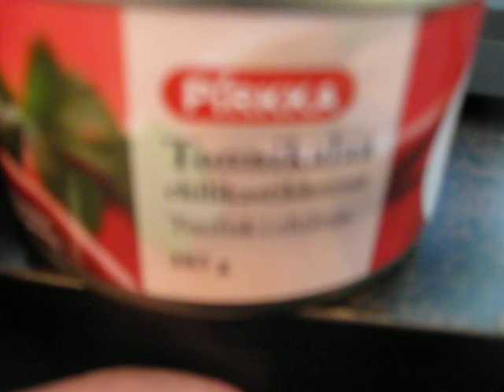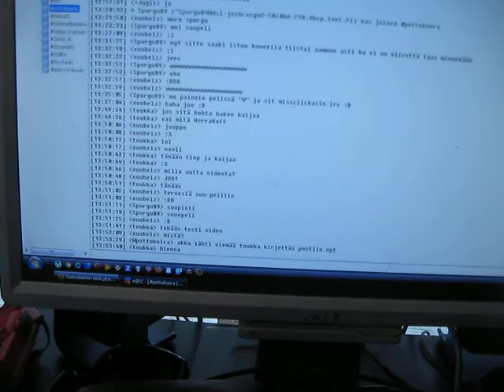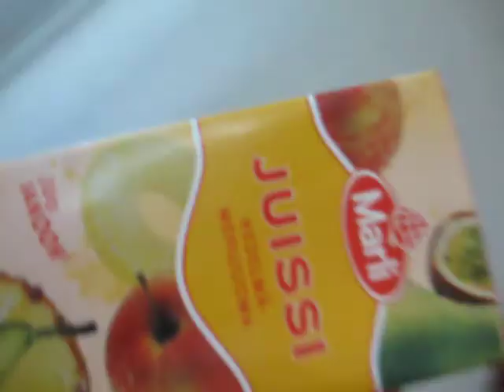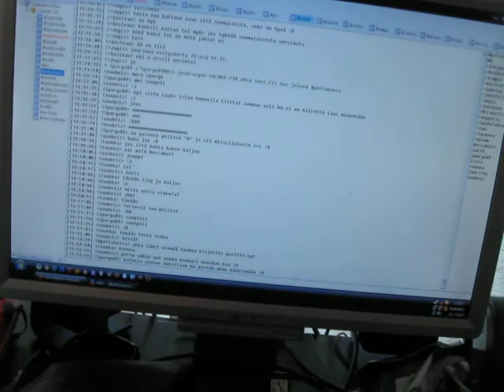Testissä pirkka chilitonnikala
terveisiä suu-pelille ja pottukoiralle ja herrakoffille